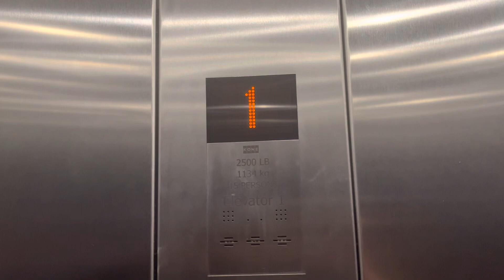KONE Ecodisc MRL Elevator at UNIQLO at Disney Springs Town Center - Lake Buena Vista FL